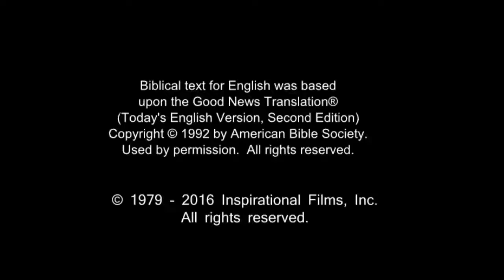French! Confess Jesus As Lord! Believe In Jesus Resurrection! Surely Saved Forever!(31)